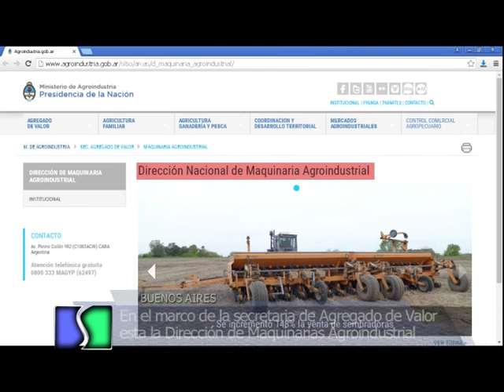Sembrando Federal 1086 Bloque 01